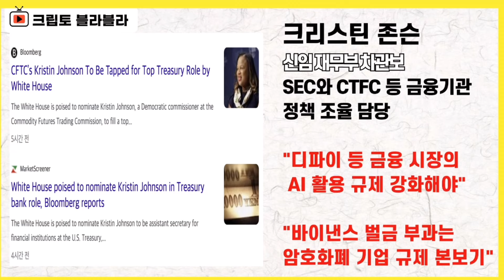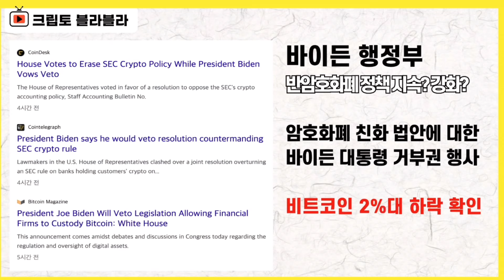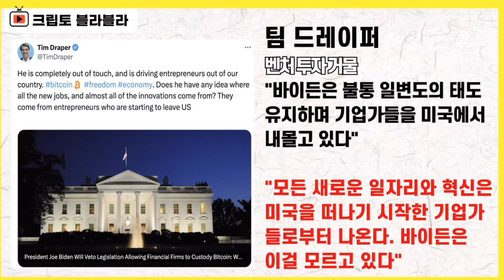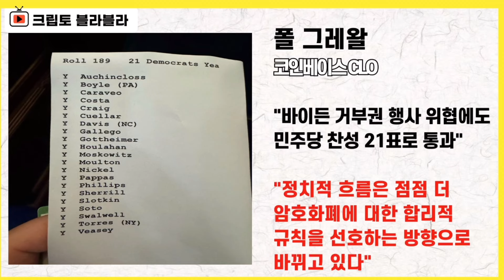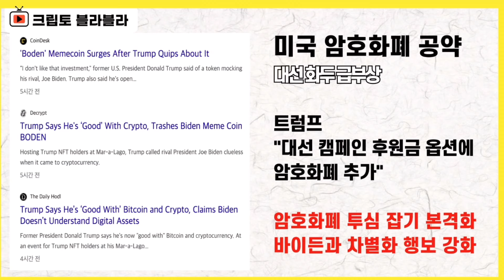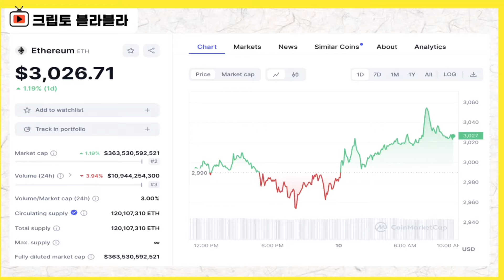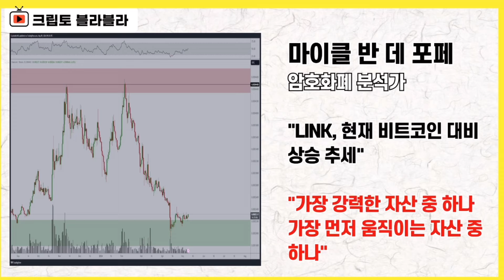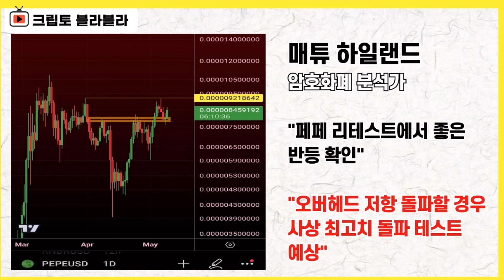미국 규제 정책 완전 미쳤다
⎮ 리플, 리플코인, 리플소송, 리플전망, XRP, XRPnews, 크립토블라블라

⎮ 비트코인, 비트코인etf, 비트코인가격, 비트코인전망, 크립토 블라블라